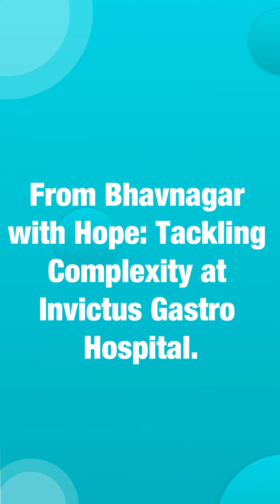Invictus Gastro Hospital: Where Excellence Meets Compassion.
At Invictus Gastro Hospital, we specialize in complex liver surgeries. Witness the story of a 22-year-old's journey to recovery, where excellence meets compassion.